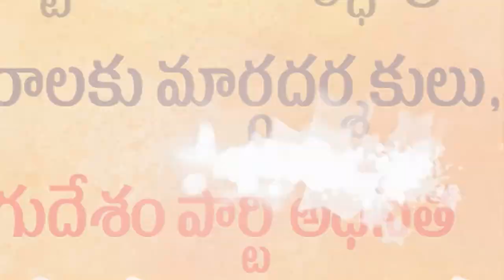నెల్లూరురూర‌ల్‌లో...అంబ‌రాన్నంటిన చంద్ర‌న్న బ‌ర్త్‌డే సంబ‌రాలు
రక్తదాన శిబిరానికి అనూహ్య స్పందన
కోటంరెడ్డి గిరిధర్ రెడ్డి ఆధ్వర్యంలో నిర్వహణ
టీడీపీ అధినేత బ‌ర్త్‌డే సందర్భంగా 405 మంది రక్తదానం
హాజరైన నెల్లూరు రూరల్ నియోజకవర్గ టీడీపీ ముఖ్య నేతలు